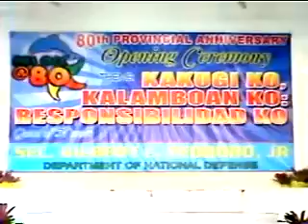Defence Sec Gilbert Gibo Teodoro Press Conference